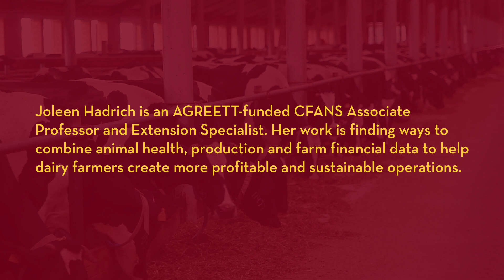AGREETT Spotlight: Tackling dairy farm profitability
Joleen Hadrich, is an Associate Professor and Extension Specialist in the Department of Applied Economics funded by Agricultural Research, Education, Extension, and Technology Transfer program (AGREETT). Hadrich’s research focuses on agricultural finance and production economics with an emphasis on farm-level profitability. Watch this video to see how her work is finding ways to help dairy farmers create more profitable and sustainable operations.